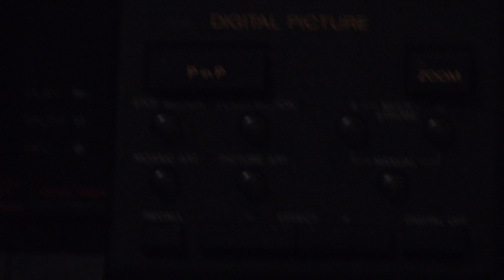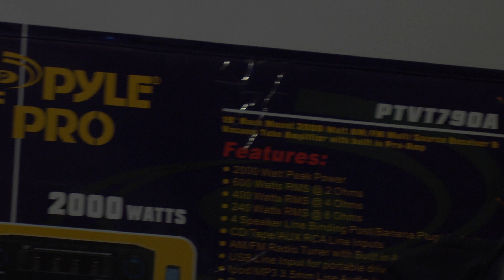Panasonic AG-HMC40 Low Light Test 2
Another low light test, and the last.  Also uploading the AVCHD file directly to Youtube (.mts), without any transcoding or editing.